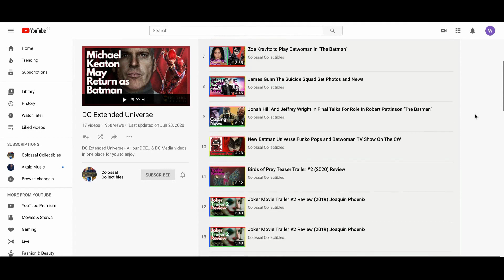DC FanDome Announcements 2020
In this video we will be taking a look at all the big announcements from the DC FanDome panels.

The Marvel Cinematic Universe,
The DC Cinematic Universe,
and Funko Pops!

Which in turn helps us to make more content for you to enjoy.

Collectibles & Funko Pop News
Marvel and DC Cinematic Universe
Movie and TV Reviews
Comic Reviews
Top Ten Lists

Funko Pops!

🔵 ATTRIBUTION 🔵

Content Development

Music

As Long As You Love Me  - YouTube Music library,

End Screen Image

Content

Neil-gaiman, comingsoon.net, April 2020

Long-live-Worlds-of-DC, vamers-com, August 2020

Dc Fandom logo, Cnet.com,August 2020

🔵 COMING SOON 🔵

We are working on a number of projects and look forward to sharing them in 2020 and beyond, They Include:

Our New Podcast
Our New Apparel Range

In addition we have lots of great content and surprises for you to come in the coming months.  Thank you for joining us on our journey and the love and support your show, it truly means a lot and motivates us to bring you more and better content.

You can support us in the following ways:

▶️ By Following us on YouTube & LBRY.